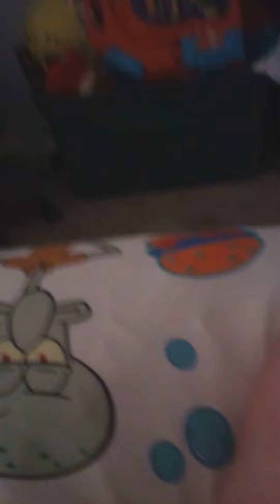SML Parody Channel Trailer 2023!